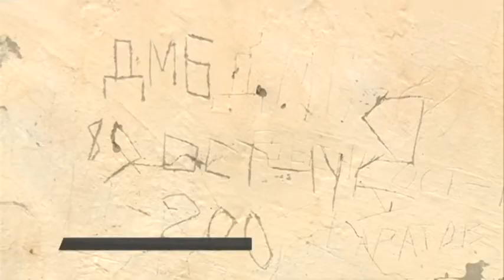Új szórakozóhely nyithatja meg kapuit Kecskeméten